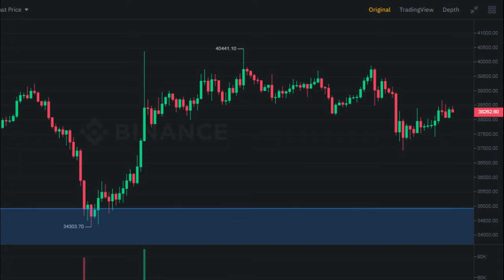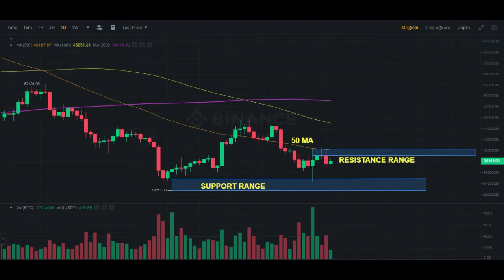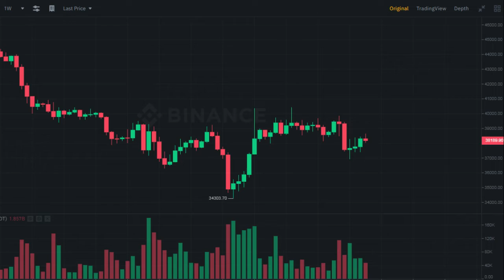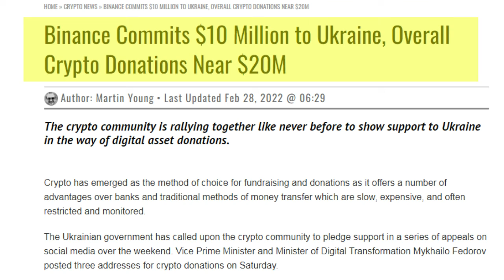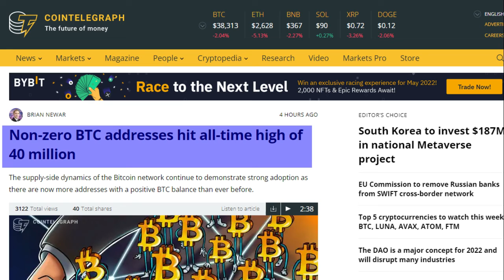Bitcoin Chart Analysis In Hindi | Market Update | Bitcoin Price Prediction | Crypto Minders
Crypto Minders
bitcoin
btc
crypto
bitcoin news
bitcoin death cross 2021
death cross
bitcoiin live
bitcoin news today
bitcoin crash
crypto news